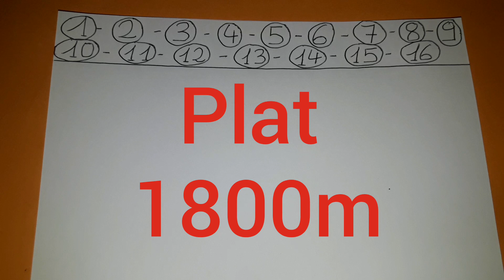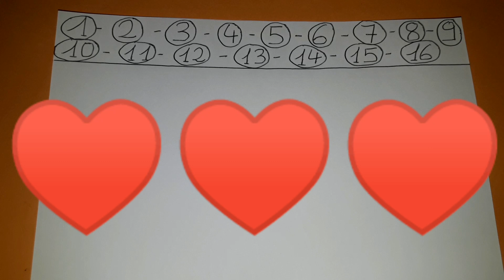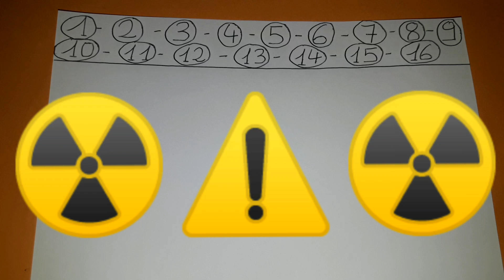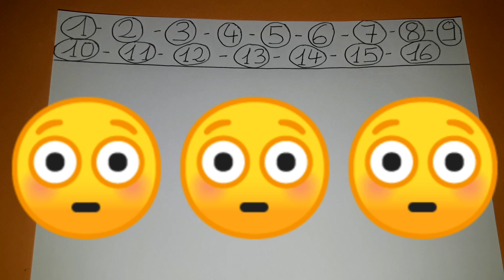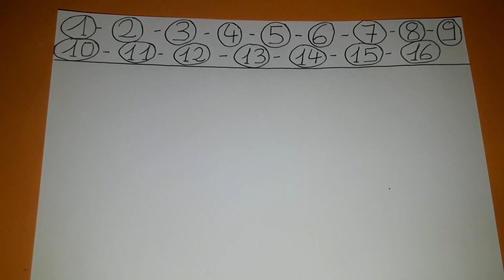PRONOSTIC QUINTE LUNDI 22 JUILLET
PRONOSTIC QUINTE LUNDI 22 JUILLET 2019 ! Salut les turfeurs les turfeuses j'espère que vous avez la pêche et comment ! Direction Dieppe ! Pour le prono et l'analyse du quinte du jour, le prix Toyota Toys Motors ! Plat, 1800 mètres, 16 partants, réunion 1 course 1 R1C1 ! Départ 13h50, 55 000 euros €, handicap, corde à droite, piste en herbe, pour pouliches de 3 ans !
Bonne chance à tous ! Chopper le moi !